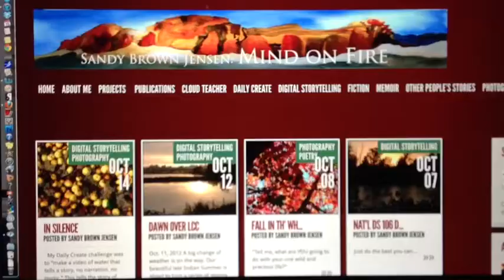I Am a Digital Storyteller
Introduction of me, Sandy, to my online class, INTE 5345,  UC/Denver, October 16, 2012